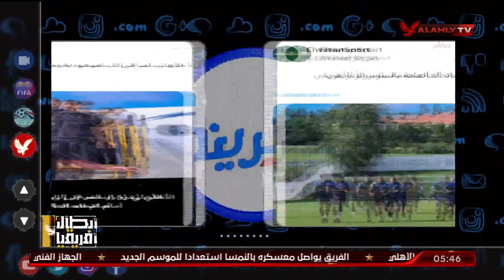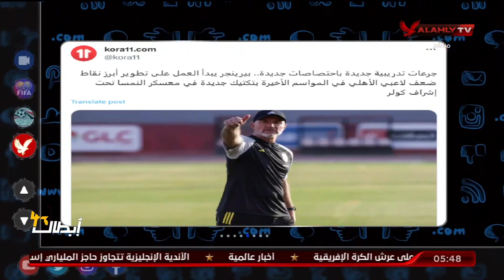تريند الأهلي .. محمد سعيد يستعرض أبرز أخبار الأهلي في الصحف والمواقع وعبر منصات التواصل